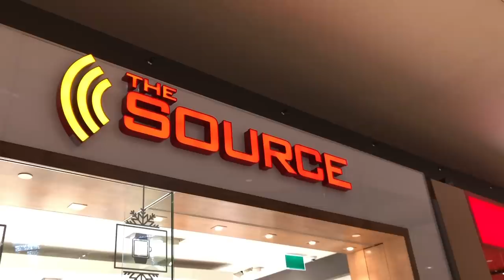Magic at The Source!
This week I've taken over the Source store to do magic with their products and surprise their staff and customers! I used the Beats headphones, iPhone X, Samsung Galaxy S9, AirPods and Fitbit watch in my routines. Check out the video to see all the tricks and reactions!

Visit The Source for Holiday Wonder.